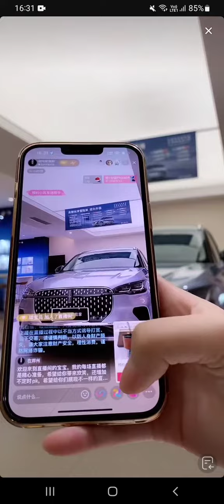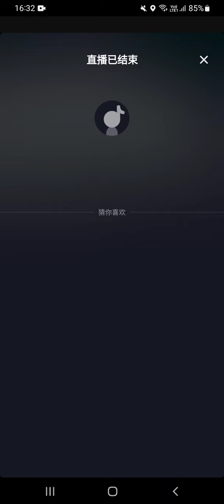Pantyhose Fantasies - Original Audio and uncut recordings